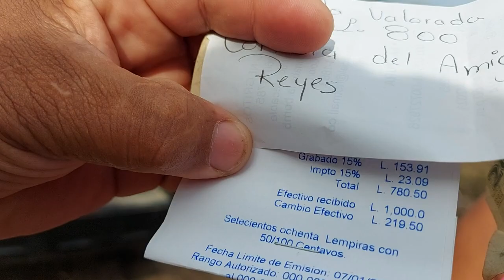Llego un precente 🎊🎁 para el Indio🎭 las modelos 👄💋 y la amiga Silvia 🤗 Aquí toda la conversación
Conversando con el Indio Mauricio sobre el Tema del agua potable la Pila la amiga Silvia recibió una Hermosa canasta y las modelos le ayudaron a cargarla mire el video aquí